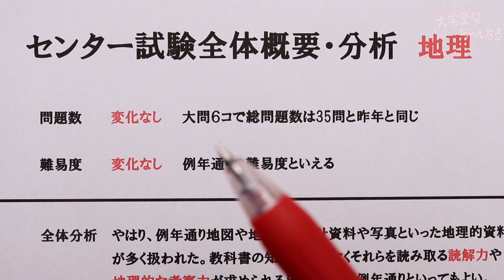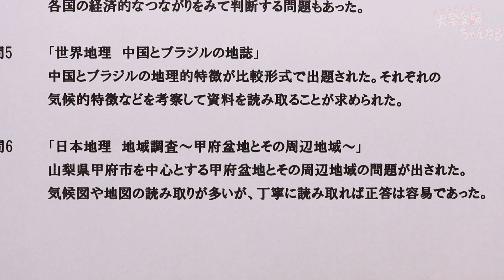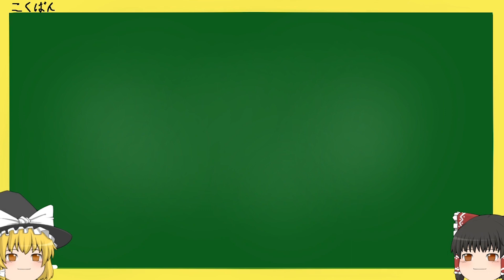2020 センター試験全体概要 【地理】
センター試験1日目お疲れさまでした。

この動画は2020センター試験全体概要(地理)をまとめた動画です。別の科目も順次アップ予定です。

解答です。自己採点に利用してください。